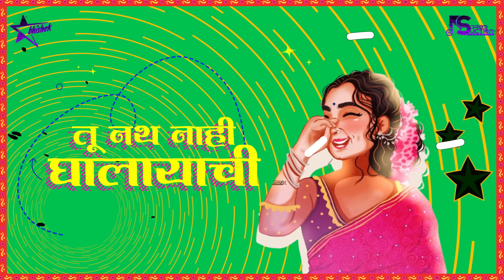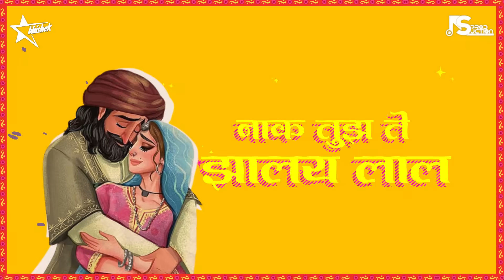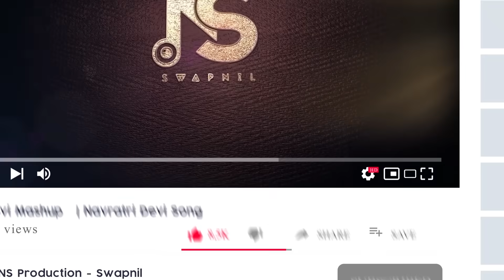Pan Sakhe Ratila Tu Nath Nahi Ghalaychi Dj Song | Gautami Patil New Song| NS Production |DJ Abhishek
Watch Out The Full Video Of Pan Sakhe Ratila Tu Nath Nahi Ghalaychi Dj Song | Gautami Patil New Song | ओठावर आलंय मनातलं हिम्मत केली मी बोलायची | Sakhe Ratila Tu Nath Nahi Ghalaychi| Nath Nay Ghalaychi| Sabse Katil Gautami Patil | NS Production | DJ Abhishek

Song: पण सखे रातीला तू नथ नाय घालायची
Remix By: @NSProduction x DJ Abhishek
Release By: @marathidjsyoutube

Get Connected:
NS Production

About Us: To My Returning Subscribers Thanks A Lot For Watching This Video. Keep Sharing And To The New People Listening To Our Music For The First Time, We Are Your Ns Production And Dj Abhishek. We Just Love To Present Our Music Skills. We Have Continued It And We See How Much Better We Can Present Our Music
More New Music Is On The Way. Seriously We are Too Excited To Drop New Projects Every Week! Love You All ❤️